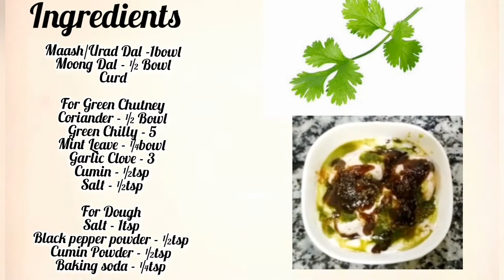Mash Dal Dahi Vade || माश दाल दही बड़ा || Kese banae Dahi Bade || Ghar p banayein mash Dal Dahi Vade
Mash / Urad dal k dahi vade
Ghar me banaye Urad dal Dahi Vade
chat pata Snack
Dahi Bade
Dahi vade